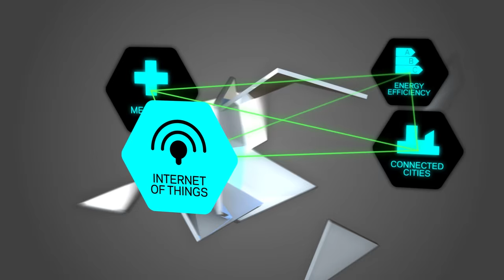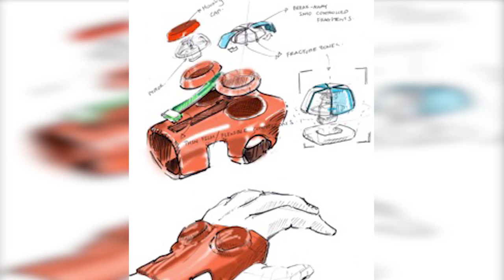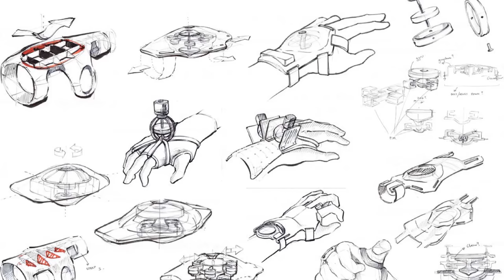How the 'GyroGlove' could help millions | The Trailblazers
Meet ex-army combat medic Faii Ong (@faiifaii) who's using gyroscopes that spin faster than a jet engine to build an intelligent glove with transformative potential!

Based on the same laws of physics behind spinning tops, bicycle wheels & aircrafts, Faii's device The GyroGlove will stabilise the hand tremors and uncontrollable shake affecting the 10 million people globally who suffer from Parkinson’s Disease... and the 200 million living with 'essential tremor'.

The glove could help a 70 year old independently button up their shirt for the first time in years, a 40 year old mum to finally care properly for her children and a 10 year old to avoid getting bullied in school... now that's tech-for-good.

- This is episode #4 of The Trailblazers an ambitious 15-part series powered by Telefónica, where co-curators @whosbored & @shivvyjervis discover those millennials whose ventures use techforgood.

- Seen our snappy teaser segments for this episode? Not Just a Geek Thing and What's in your Pod

- Credits: Filmed by - Dragonfly productions; Series creator - Shivvy Jervis (Head of Digital Content, Telefónica and Producer, Digital Futures); Contributing Producer - Helen Parker; Editor - Sam Woodman